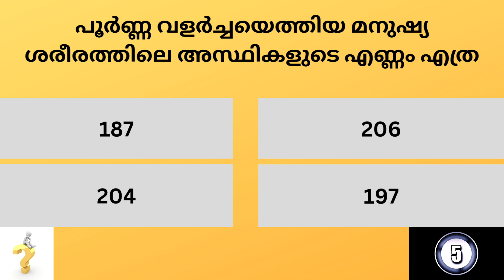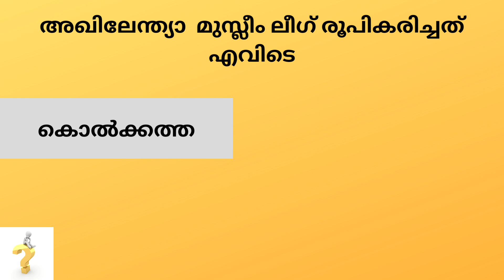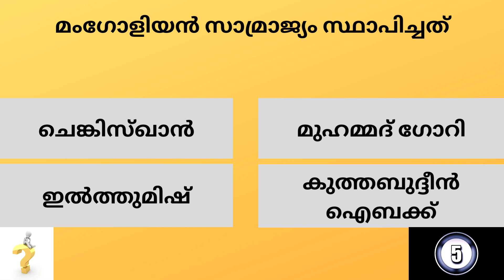Kerala PSC Previous Year Questions And Answers # Mock Test 43 # LGS # LDC # GK # General Knowledge